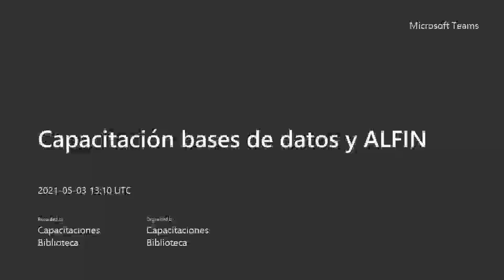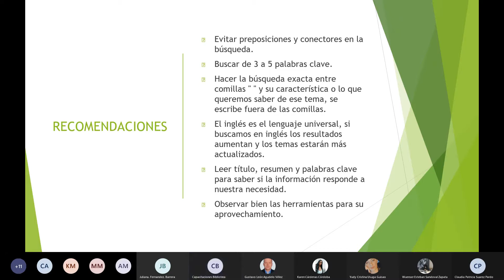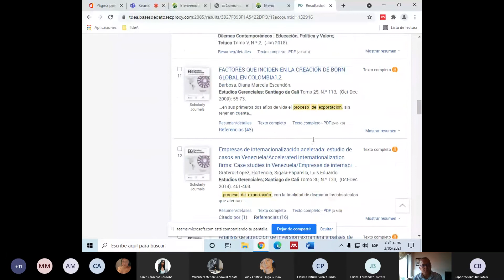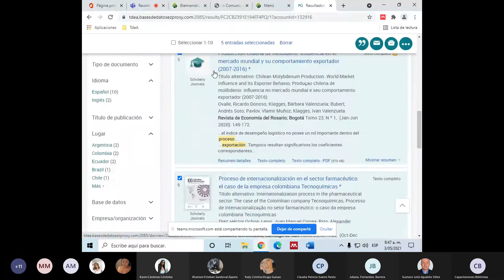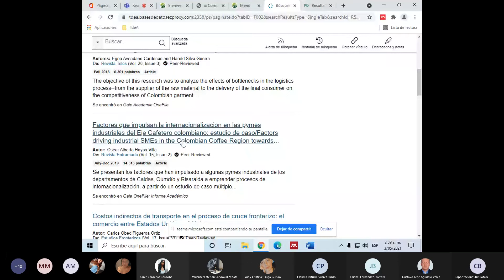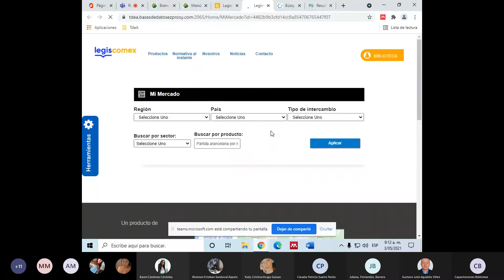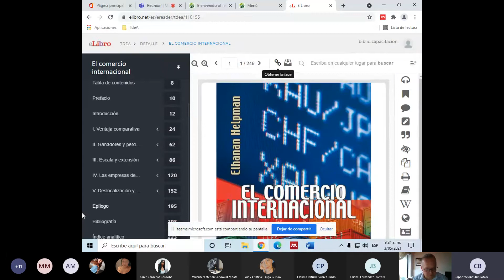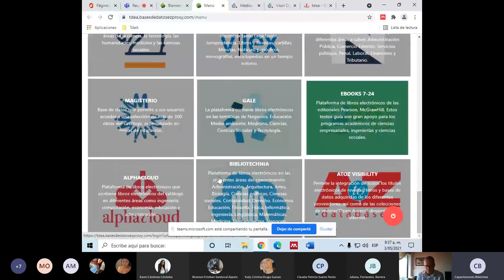Procesos de exportación. Capacitación bases de datos y ALFIN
Facultad de Ciencias Administrativas y Económicas
Programa: Administración Comercial
Realizado por: Jessica González
Fecha: 03 de mayo 2021